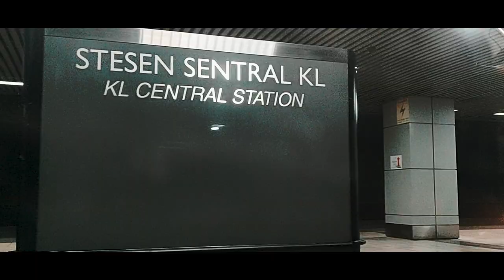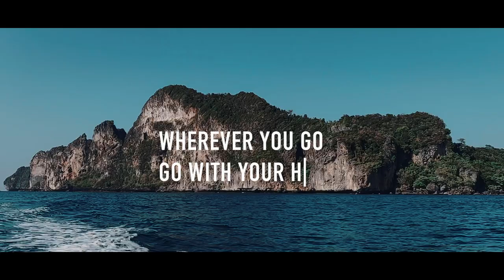Phuket | Thailand | Travel Video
Tadaa, the very first travel video of me!

All the footage of videos were captured with just a smartphone. Super excited to share this little travel video with y'guys.

It could be our last graduation trip and it has really brought the sweet memories when looking back to the video. Thailand is a truly beautiful places. We've been enjoying snorkelling at the beautiful turquoise water so much. Specially shout out to my fellow friends for creating a relaxing yet memorable trip.

Avicii - The Days